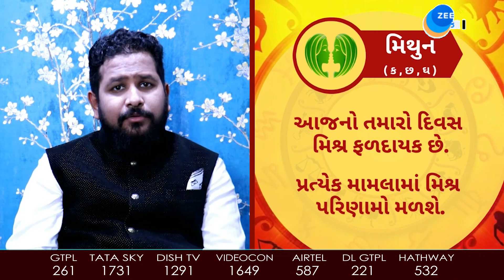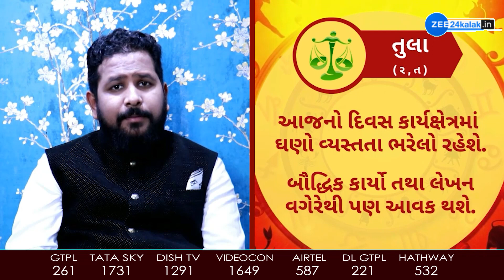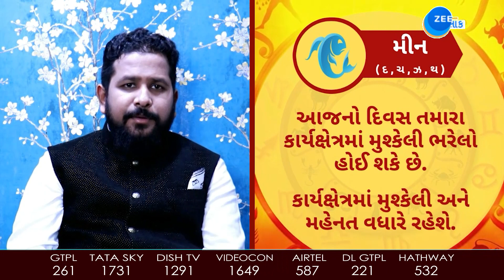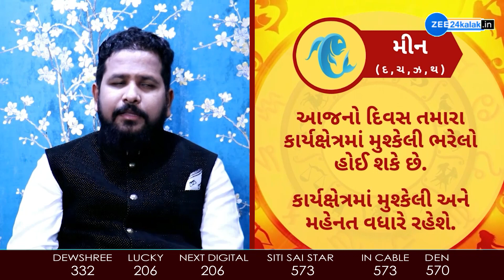Today Horoscope 2022 | રાશિફળ 2022: Rashifal 2022 in Gujarati | 23 March 2022 | Daily Horoscope